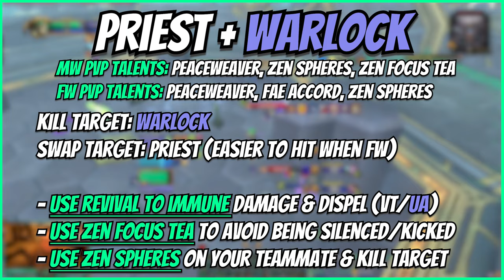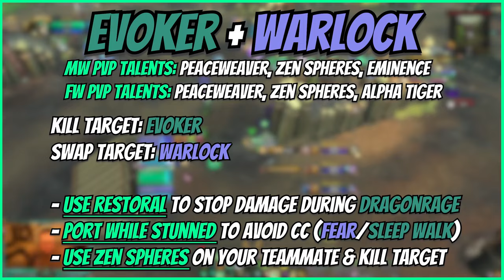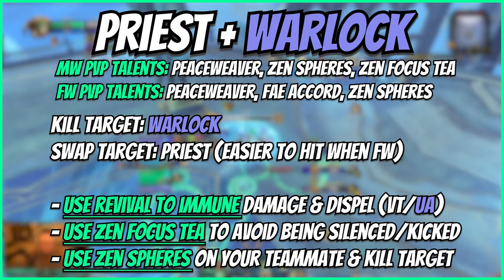Mysticall | CRUSHING TEAMS with MLCHi! - 10.2.6 Dragonflight Mistweaver Monk PvP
Time Stamps:
00:00 Intro
00:29 Ele/Mage
02:06 Ret/War
02:44 Spriest/Spriest
04:29 Priest/Lock
06:02 WW/DK
08:04 Evoker/Lock
09:33 Priest/Lock
10:57 Evoker/Hunter
12:27 Outro